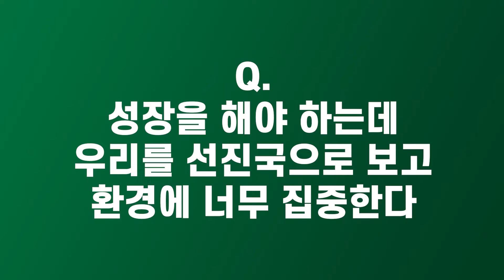김성태 인터뷰 - 윤석열 캠프가 바라는 ICT . 2편